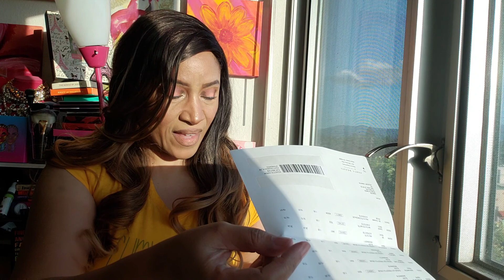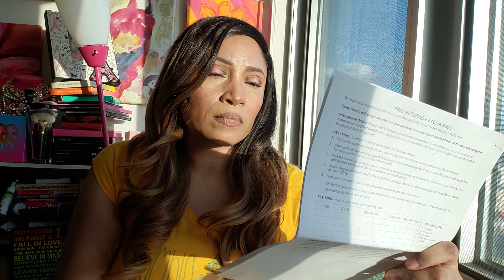Fenty Beauty Creme Blushes R A lil 2 Small? 6/6/20